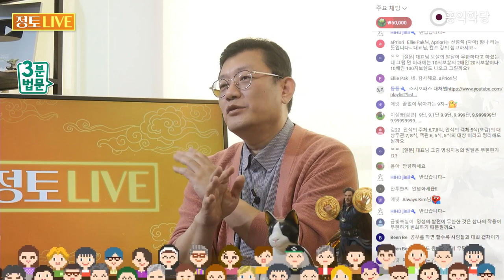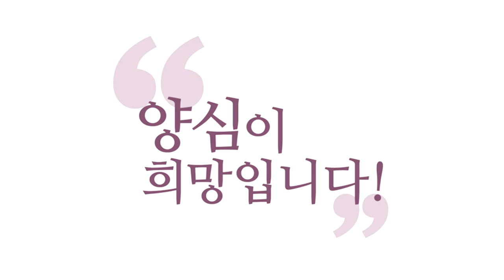[3분 법문] 탐진치와 무명의 상관관계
230402 정토라이브

탐진치의 근원은 무명이거든요.
치, 어리석음.
나오기는 다
청정 9식에서 나와요.
참나에서 나오죠, 무명도.
그런데 참나에서는
무명이 작용하지 않는단 말이에요.
그런데 참나에서 한 번 구르면
무명이 작동합니다.
즉, 오염된 아뢰야식에서부터
벌써 무명이 작동해요.
왜냐면 무명이 작동해야만
이 현상계가 펼쳐지거든요.

빛은 어둠이 가려줘야 뭔가,
뭘 만들 공간이 생겨요.
그 가려주는 작용이 무명이에요.
무명을 완벽히 제거하면
부처가 될 수 있다는 게
대승기신론이나 유식학이거든요.
대승기신론, 유식학에 제가
반대하는 부분이에요.
무명을 완벽히 제거하면요,
이 현상계에 존재할 수가 없어요.
말도 안 되는 소리예요.
이상론입니다.
그 저자도 해본 적이 없는 얘기예요.

유식학 저자가 해본 적이
있어서 쓴 게 아니에요,
대승기신론 저자도.
상상으로 얘기하는 거예요.
불지에 있는 부처가
와서 썼을까요?
무명이 완전히 사라졌는데
현상계에 접속해서 했을까요?
말이 안 돼요.
무명 덕에 우리가 사는 거예요.
탐진치 덕에 우리가 이렇게
공부하고 이렇게 울고, 웃고
우리가 사는 거예요.
탐진치 없으면 여러분이
뭔 맛으로 살아요?
뭐로 6바라밀을 경험해요?
현상계에서

탐진치가 있어야만
경험할 수 있어요.
그래서 탐진치와 무명은요,
현상계를 창조해 주는 작업을 해요.
창조하고 현상계가
굴러갈 수 있게 해줍니다.
그걸 떠나면 안 돼요.
그래서 내가 탐진치 때문에
힘든 부분을 조금씩 극복해
간다고만 생각하시면 돼요.
탐진치를 좀 덜어낸 만큼
그 자리에 계정혜가
그 자리에 6바라밀이 펼쳐져요.
탐진치를 드러낼 때 6바라밀이
그 자리를 채우더라.
이 맛에 계속 탐진치를
덜어가는 거지.

근본적으로 탐진치가 없고
무명이 없으면 이 세계에
살 수가 없어요.
그래서 10지에 도달하면
안 되는 거예요.
9.9999로 계속 가야지.
탐진치가 있어야 우리가
현상계를 경험할 수 있으니까.
계정 박탈이라니까요.
무명이 사라졌다는 얘기는요.
이 계정에 못 들어오신다는 거예요.
사바세계라는 카톡방에 이제
못 들어가신다고요.
탐진치가 없으면, 못 들어가죠.

그런데 들어갈 수 있대요.
관리자로서 들어가면
되지 않냐는 거죠.
그게 대승기신론이나
유식학이거든요.
저는 반대예요.
관리자는 이미 우주에 있다.
너 같은 관리자가,
또 목표가 관리자일 필요가 없다.
너 같은 또 다른 관리자가
필요하지 않다, 이 말이에요 저는.
그러니까 그 안에서
뭐가 돼야 해요?
최고의 만렙이 되기 위해
최선을 다해라.